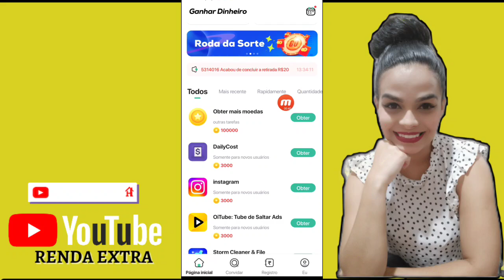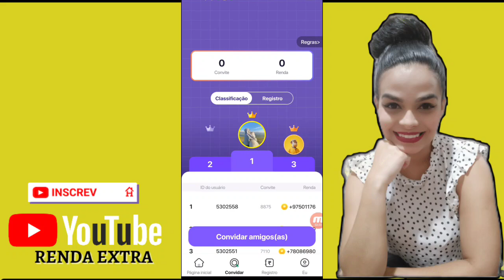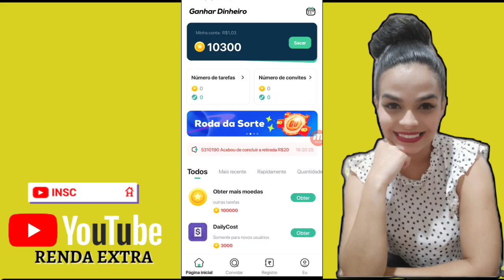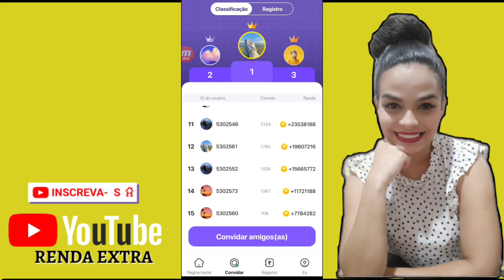NOVO OK EARN GANHE DINHEIRO VEM CONFERIR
🚨LEMBRANDO QUE TODO APP, SITE OU PLATAFORMA APRESENTADO AQUI PODE SOFRER ATUALIZAÇÃO E MUDAR ALGUMAS FORMAS DE GANHOS, ENTÃO POR FAVOR TESTE CIENTE DISSO. ( QUALQUER ATUALIZAÇÃO NÃO TEMOS NENHUM ENVOLVIMENTO, ATT).

Oi, o que você está fazendo?

Este é o aplicativo de ganhos mais popular no Brasil!!!

🚫🚫🚫🚫🚫🚫🚫🚫🚫🚫🚫🚫🚫🚫🚫🚫 PROMOÇÕES E CUPONS DE DESCONTO AQUI ACESSE O LINK DA NOSSA LOJA⤵️